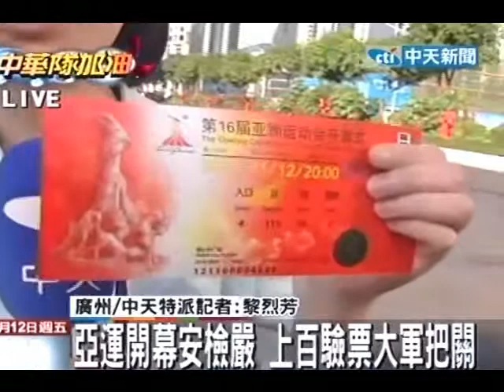亞運開幕安檢嚴 上百驗票大軍把關